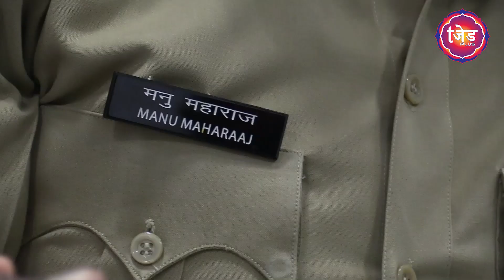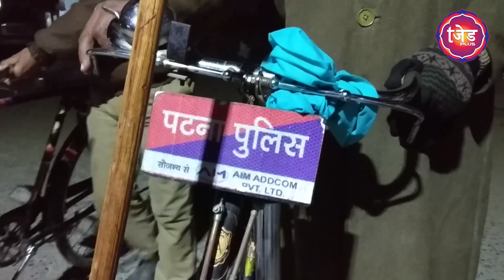Munger के DIG Manu Maharaj Patna में अपने पीछे छोड़ गए Patna Police की साइकिल गश्ती दल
एसएसपी मनु महाराज की दबंग स्टाइल से अपराधी भी खौफ खाते हैं. मनु महाराज पटना में अपराध नियंत्रण और पुलिस को चुस्त दुरुस्त रखने लिए नए-नए प्रयोग करते रहते थे. मनु अक्सर देर रात सुरक्षा व्यवस्था का जायजा लेने के लिए शहर में कभी बाइक से तो कभी साइकिल से गश्ती करने निकल जाया करते थे. इसी क्रम में उन्होंने पटना शहर को अपराध मुक्त रखने के लिए एक मुहिम की शुरुआत की जिसमें शहर में अपराध की छोटी-मोटी घटनाओं पर रोक लगाने के मकसद से पुलिस के जवानों को साइकिल दी गई जिसे नाम दिया.. साइकिल गश्ती दल.